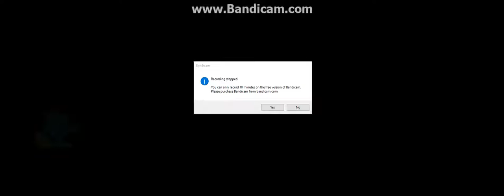Pokemon SoulSilver Randomized Chesslocke - P12: Ruins of Glitch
So, I forgot to configure Bandicam on my new laptop, so it didn't pick up my mic at all during this recording session. Sorry folks!

Time for my game of chess.

Pieces:
King - Venus (Oddish-F)
Queen -
Bishops -
Rooks - Mystery (Horsea-F)
Knights - Aiden (Torchic-M)
Pawns - Banshee (Jigglypuff-F)

Rules:
-Regular Nuzlocke rules apply
-I am allowed a maximum of 16 Pokemon.
-All Pokemon must be designated as a King, Queen, Rook, Bishop, Knight, or Pawn.
-There can only be 1 King, 1 Queen, 2 Rooks, 2 Bishops, 2 Knights, and 8 Pawns.
-You may only have 1 of each role on your team at a time.
-If the King (my starter) dies, the Chesslocke is considered a failure.
-Pawns cannot evolve unless promoted to another role.
-Pawns can be promoted to any role other than King if a slot is open for that role.
-Knights can only use moves with a maximum of 60 BP.
-Bishops can only have a maximum of 2 offensive moves.
-Rooks cannot have moves that have secondary effects.
-The Queen must be female.
-All Pokemon must be nicknamed.
-No duplicate Pokemon.